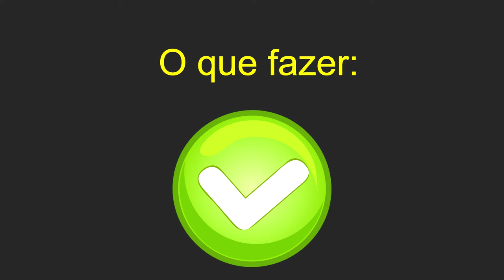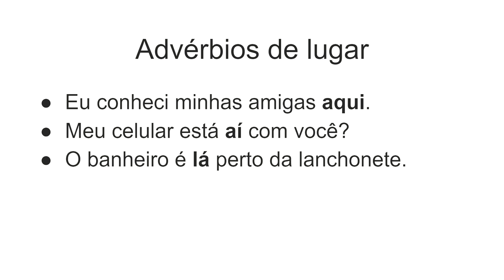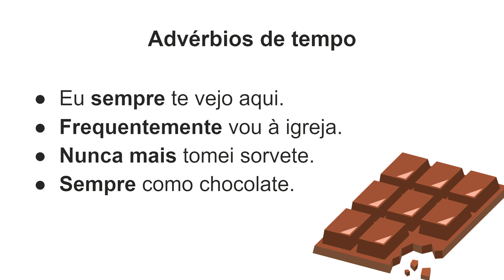ACESSIBILIDADE • AUDIODESCRIÇÃO DE SLIDES (Advérbios) (2021)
AUDIODESCRIÇÃO DE SLIDES (Advérbios)
Créditos: Equipe de Acessibilidade CEAD/UnB.

Vídeo ilustrativo sobre audiodescrição de slides.
Material apresentado no Guia de Acessibilidade (Orientações para a promoção da Acessibilidade no Ensino Remoto) referente à lâmina da página 27.